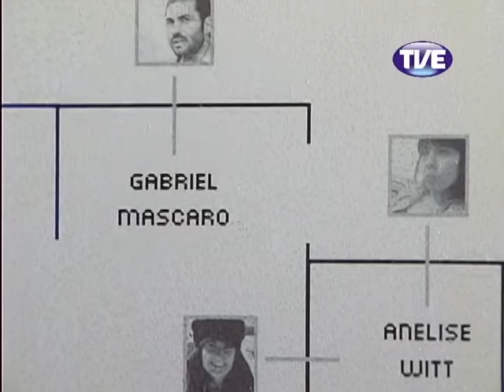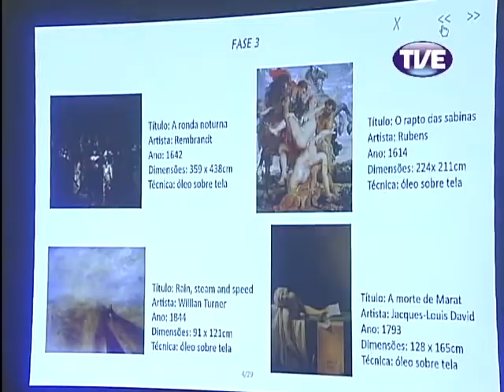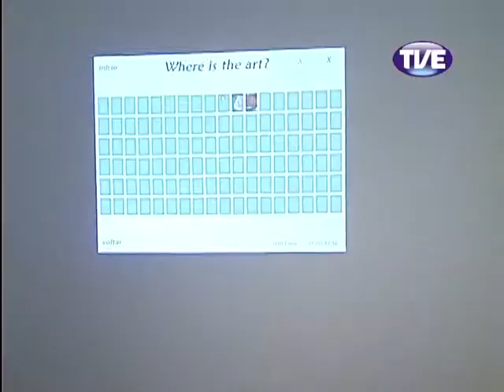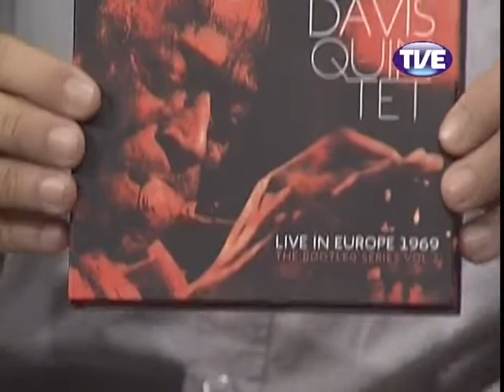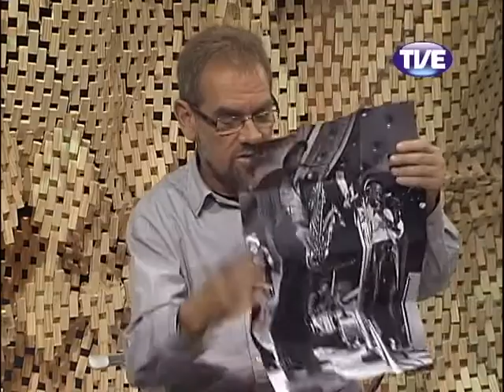Estação Cultura 29/05/2013